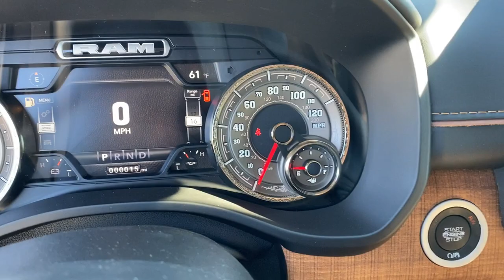2021 Ram 1500 Springdale, Fayetteville, Rogers, Bentonville, AR MN819427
Diamond Black Crystal Pearlcoat New 2021 Ram 1500 available in Springdale, Arkansas. Servicing the Fayetteville, Rogers, Bentonville, AR area.
2021 Ram 1500 Laramie Longhorn - Stock#: MN819427 - VIN#: 1C6SRFKT8MN819427

Diamond Black Crystal Pearlcoat 2021 Ram 1500 Laramie Longhorn 4WD 8-Speed Automatic HEMI 5.7L V8 Multi Displacement VVT eTorquebrbrbrAwards:br  * Motor Trend Automobiles of the year   * JD Power Automotive Performance, Execution and Layout (APEAL) StudybrAll Internet Prices include maximum stack of manufacturer incentives available, including owner loyalty and subprime finance cash. Most incentives stacks include incentives that require financing. WAC as necessary. APR specials not eligible with internet pricing. McLarty Daniel Advantage and dealer accessories not included. Preowned offers are time limited and first-come first-serve; see dealer for details. McLarty Daniel Price on pre-owned vehicles requires vehicle financing through the dealership. Tax, tag & title not included and must be paid by purchaser. Listed pricing does not include dealer adds. Price includes: $1000 - Case Construction Equipment Bonus 40CM1B. Exp. 01/04/2022 $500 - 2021 FIRST RESPONDER BONUS CONSUMER CASH 47CMA9. Exp. 01/04/2022 $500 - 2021 Returning Lessee 38CMB3 (EP Eligible). Exp. 11/30/2021